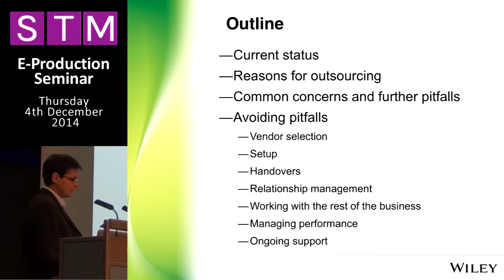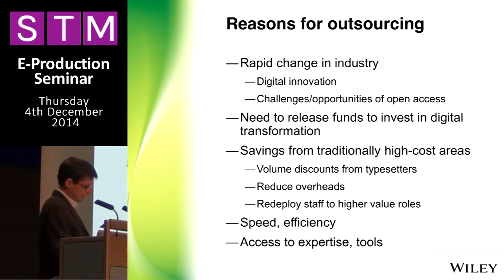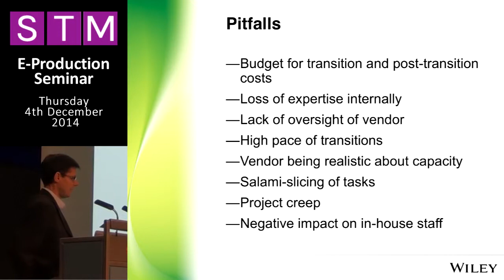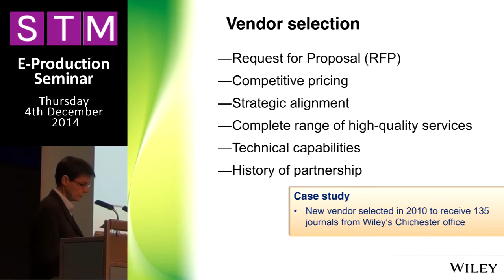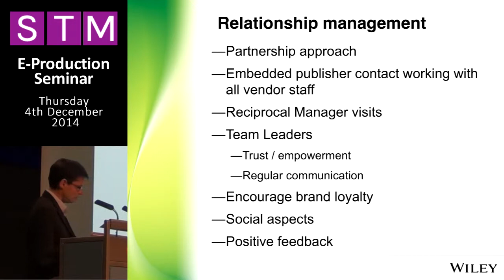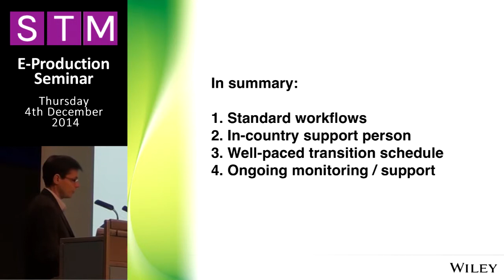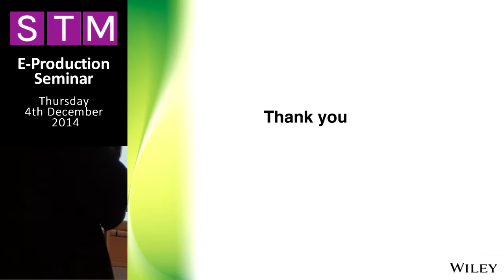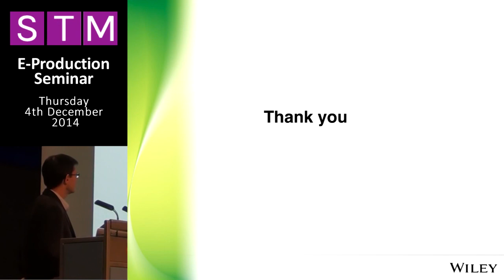E-Production - Jim Lilley, Wiley